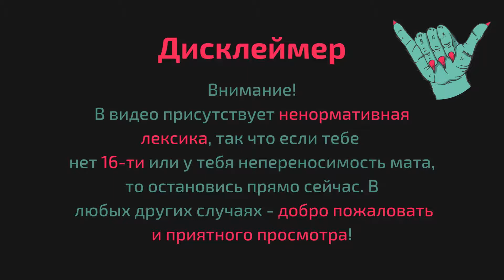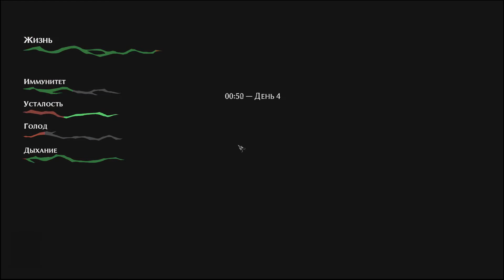СМЕРТЬ ИДЁТ ПО ПЯТАМ - Pathologic 2 / Мор #13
Тринадцатый эпизод прохождения кампании в PATHOLOGIC 2 / МОР.